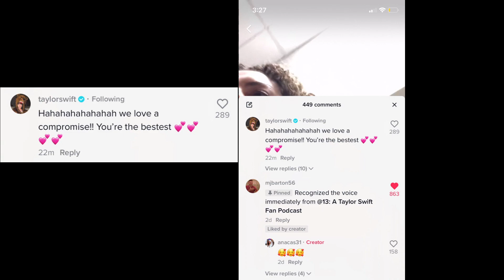TAYLOR SWIFT COMMENTED ON ANA'S TIKTOK!